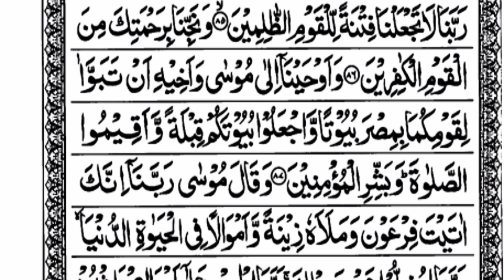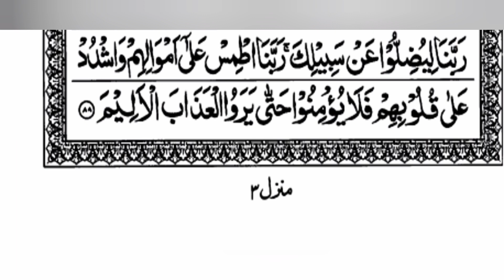15 line Quran surah yunus zuj para 11 page 17 by Abdul Rahman Al-Sudais